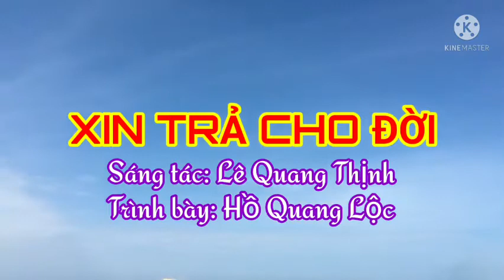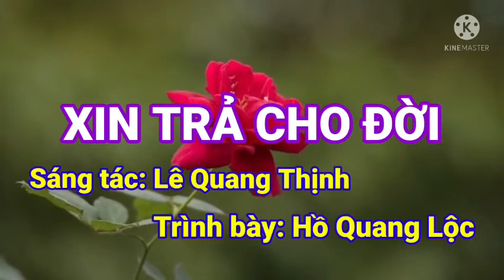XIN TRẢ CHO ĐỜI II CA SĨ HỒ QUANG LỘC [QUÁN QUÂN GIỌNG HÁT VIỆT] II LÊ QUANG THỊNH.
Trân trọng giới thiệu ca khúc: Xin trả cho đời [Xin trả cho người lời thương lời nhớ...]
Sáng tác: Lê Quang Thịnh
Trình bày: Ca sĩ Hồ Quang Lộc
Link Youtube của mình: